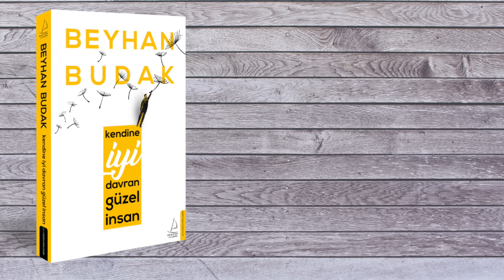Psikolojinin Bozuk Olduğunu Gösteren 12 İşaret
Psikolojik problemler yaşadığını gösteren 12 işareti anlattım.

Zaman Damgaları:
00:00 - Giriş
00:22 - Kendini Sevmeme ve Değersizlik Hissi
01:07 - Sorunlarla Yüzleşmekten Kaçınma (Kaçınma Davranışları)
02:19 - Sosyal İlişkilerde Sorunlar ve İzolasyon
02:50 - Takıntılar ve Kronik Kaygı
03:21 - Korkuların Esiri Olmak
04:04 - Zararlı Bağımlılıklar
04:59 - Adapte Olamama
06:04 - Rutin Bozulmaları (İştah, Uyku, Sosyal Alışkanlıklar)
07:20 - Sosyal Karşılaştırma ve Hayata Olumsuz Bakış
07:47 - Küçük Sorunları Abartma
08:22 - Toksik ve Gergin İlişkiler
09:09 - Negatif Geri Bildirimlere Aşırı Duyarlılık
10:12 - İlaçlara Karşı Önyargı